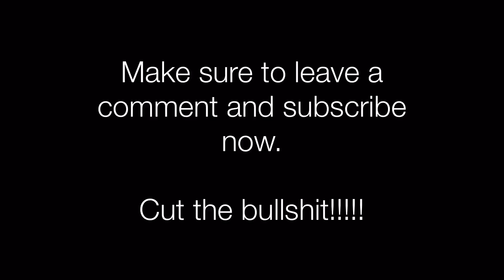Lose weight FAST!!!!!!!!!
Can you loose weight fast explained